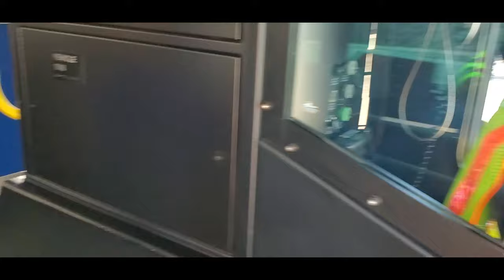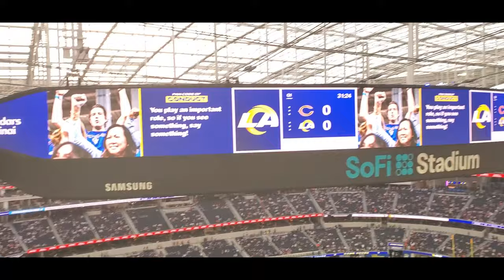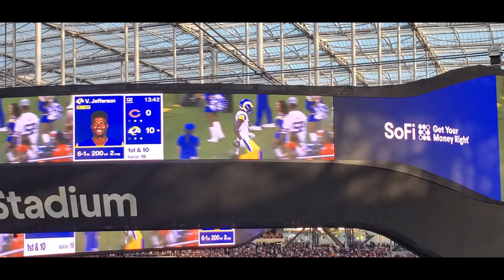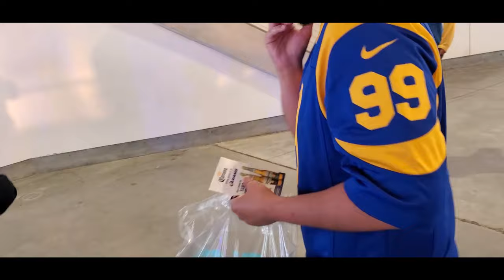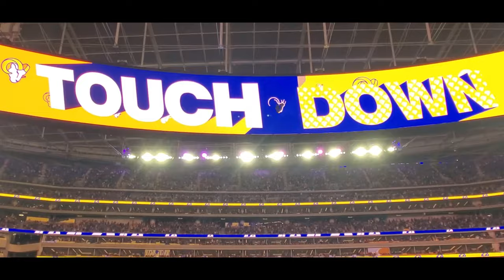My First SoFi Experience - LA Rams vs Chicago Bears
What’s up guys?! Here is one of my continued V-Log Series on my channel. I am so stoked to present you guys my first Los Angeles Rams Game Experience at our new home, SoFi Stadium! THIS PLACE IS AMAZING!! A very generous lady donated two tickets (who I met later) to a Military Service member. I am so extremely grateful and honored to be that person where I went with my one of my buddies to check SoFi out. This was a truly an experience I will cherish forever and never forget. I hope you guys enjoy the video. Thank you for the support!

Parking for the Stadium I used: Premier Parking USA LAX